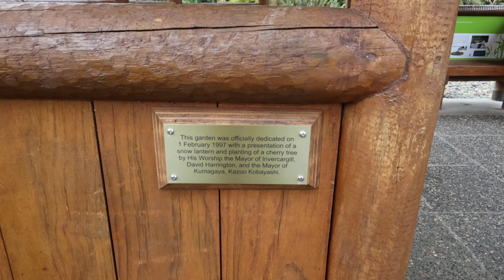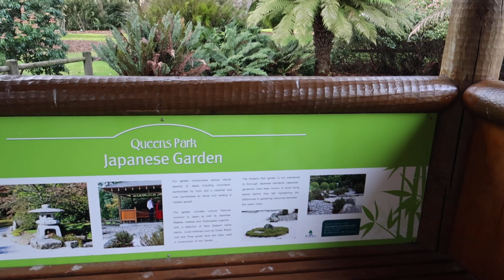Japanese Garden in Queens Park, Invercargill / ニュージーランドの日本庭園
Japanese Garden in New Zealand
インヴァカーゴ （インバーカーギル）